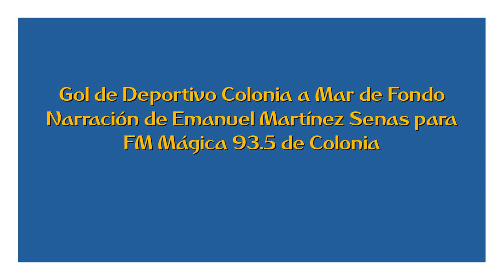Gol de Deportivo Colonia a Mar de Fondo (por Emmanuel Martínez Senas)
Transmisión de FM Mágica de Colonia.